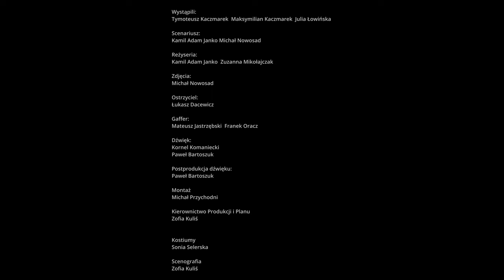Etiuda operatorska "Gra" WSF 2021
Etiuda operatorska "Gra" na temat "światła".

Reżyseria: Kamil Janko
Asystent reżysera: Zuzanna Mikołajczak
Scenariusz: Michał Nowosad, Kamil Janko
Zdjęcia: Michał Nowosad
Ostrzyciel, asystent kamery: Łukasz Dacewicz
Gafferzy: Mateusz Jastrzębski, Franciszek Oracz
Dźwięk na planie: Paweł Bartoszuk, Kornel Komaniecki
Postprodukcja dźwięku: Paweł Bartoszuk
Kierownik produkcji: Zofia Kuliś
Montaż, kolor korekcja: Michał Przychodni
Kompozytor muzyki: Paweł Bartoszuk
Scenograf: Zofia Kuliś
Kostiumograf: Sonia Selerska
Aktorzy: Julia Łowińska, Tymoteusz Kaczmarek, Maksymilian Kaczmarek
Rekwizyty: Rekwizytornia Praga
Produkcja: Warszawska Szkoła Filmowa 2021